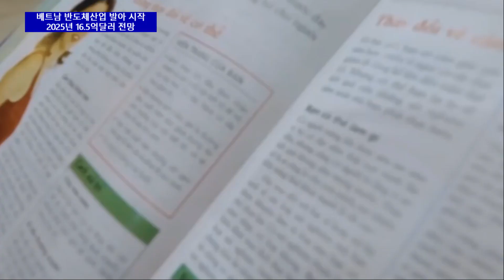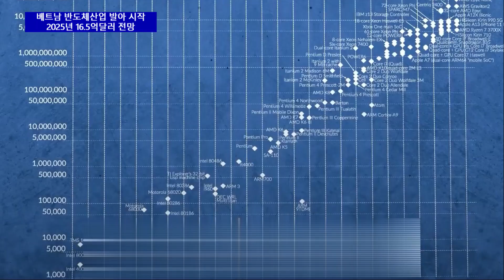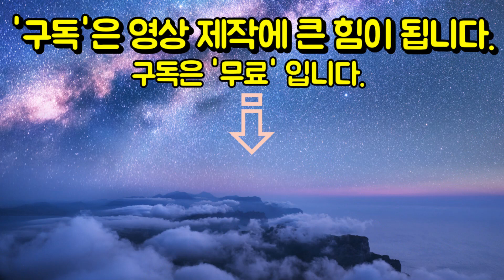베트남 반도체산업 발아 시작…자체 칩시장 2025년 16.5억달러 전망 | 베트남뉴스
글로벌 경쟁 가열로 삼성전자를 비록한 주요 글로벌 반도체 제조업체들이 베트남에서 점점 더 사업을 확장하고 있음에 따라 베트남 정부의 숙원인 반도체산업이 서서히 발아하고 있다.